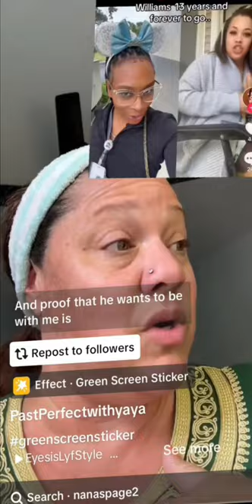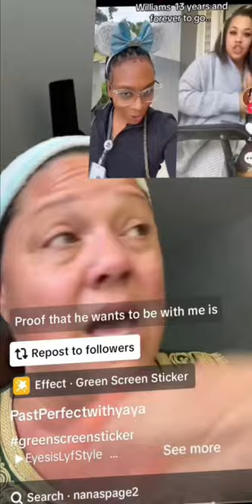The RESILIENT JENKINS / Family of 6 Living in One Bedroom Apt